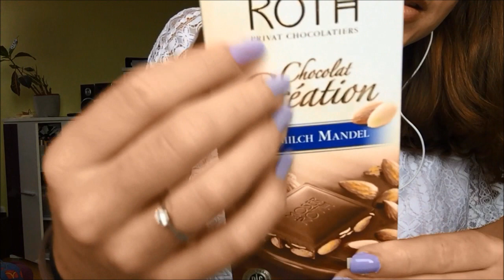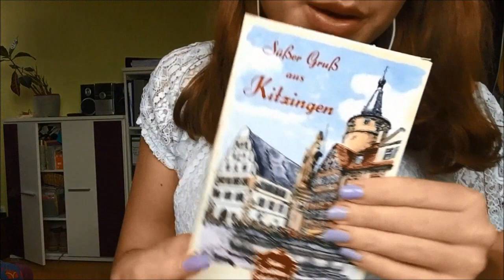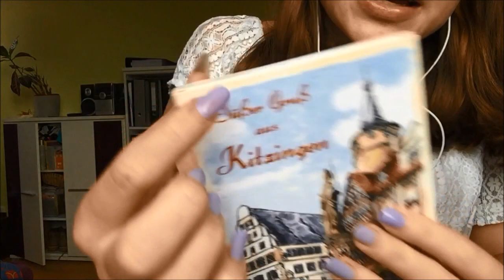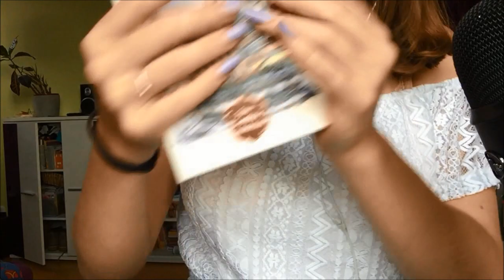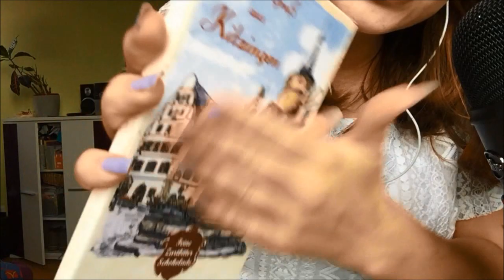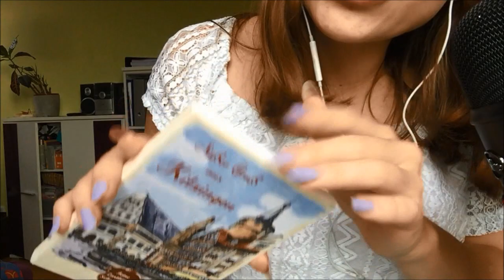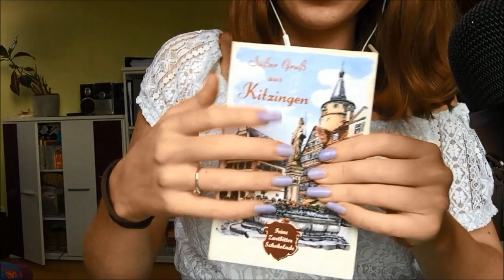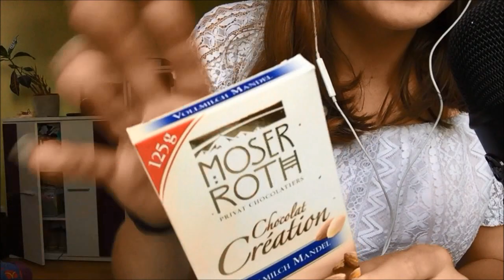ASMR - TAPPING and SCRATCHING on CHOCOLATE (textured)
Hey everybodyyy,
I'm proud to say this is officially my last prefilmed video, thursdays video is gonna be a new one! Also let me know what you think about tapping on chocolate, I've seen it around on youtube a couple times and I gotta say it's rlly fun:D
Thank you so much for all your support, you are so special and I appreciate you more than you know! 😊
I truly hope you enjoy this video and have a wonderful day!:)
However, if you are asking for inappropriate content, your message will be deleted:)